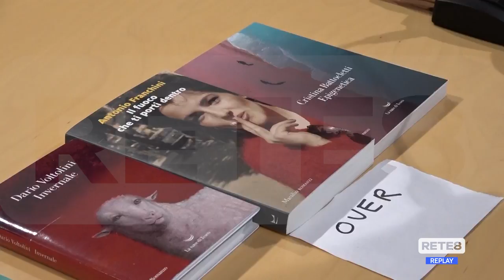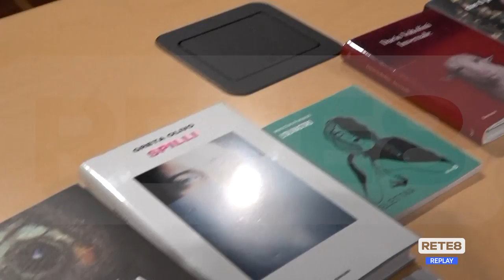51^ Premi Flaiano - I vincitori delle sezioni letterarie